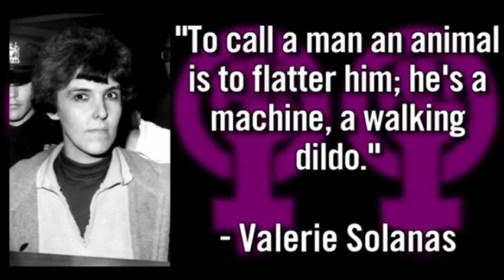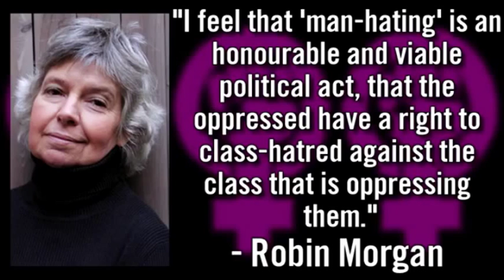Pinkness overload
HOLY SHYT THERE IS SO MUCH PINK!

and a little side not is that i am going to be busy for the next few days with my grand mother. from what i heard from my sister she may have attempted suicide. we are going to check on her if she is alright.